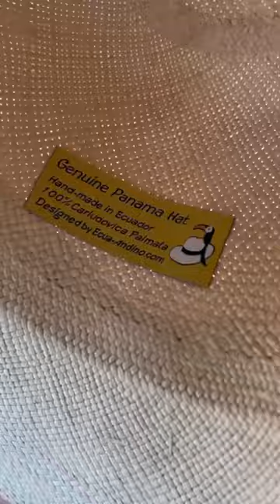ShowyourAfrica Happy MothersDay mamas & single dads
Full video not available on SA Perima’s Kitchen YouTube Channel.

*Please subscribe, hit the bell (so you are notified when a new video is uploaded) and please comment with your feedback on the recipe- I would love to hear from you.

Perima’s Kitchen “Soul food like Amma use to make, sometimes with a twist”